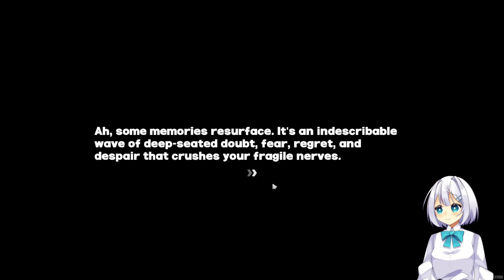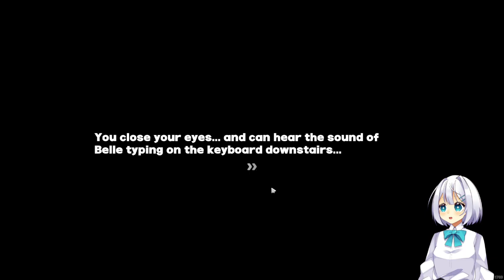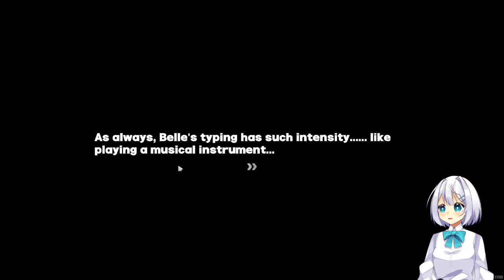【Zenseless Zone Zero】#10 Victoria Householding! Ellen spotted and cute lil Corin found!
There are a lot of things that will save the world and 1 of them is def maid outfits～
※About comments and the stream
・I'm happy for advice about gameplay but I'd appreciate if you could let me struggle a bit on exploration and puzzles so I can solve them on my own
・Please refrain from posting spoilers and leaks, I want to experience everything as it comes
・Be careful about foreshadowing, I'm not dumb and may notice what is gonna happen off the comment and it'll ruin the surprise!
・NO POLITICS OR RELIGION OR DRAMA! This isn't the place for that sort of talk, if you really want to talk about it go do it in the appropriate place which is definitely not here.
・I may mute or even stop the stream once my family starts getting home before the stream becomes a powerpoint presentation
・I multistream to Twitch as well so if I'm talking to someone that isn't in Youtube chat I'm most likely talking to someone on Twitch side! It's totally not me talking to my inner demons or my imaginary friends!
・My rig is pretty good now so if there are performance issues on stream or in game please notify me so that I can try to fix them as soon as possible!
・The main channel's language is English but I can also speak Spanish and understand basic Japanese